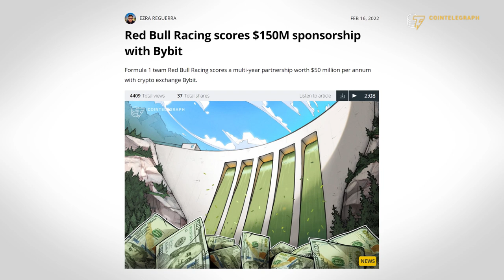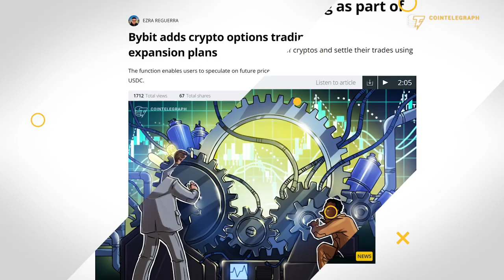Why crypto is better than traditional finance — Bybit CEO explains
Cointelegraph editor-in-chief Kristina Lucrezia Cornèr sat down with Bybit CEO Ben Zhou at the Formula 1 race in Monaco to talk crypto.

0:00 Intro
0:42 Has Bybit's Formula 1 sponsorship sparked growing interest in crypto?
1:50 How can we attract more newcomers to the crypto space?
3:28 How can the crypto industry inspire trust after Terra’s collapse?
4:26 What brought you into the crypto industry?
5:32 How are you building the Bybit ecosystem?
6:16 What is the role of the metaverse in the future of money?
7:14 How are different nations approaching crypto?
9:28 Cooperation or competition: Which one is predominant in the crypto industry?
10:54 Will Bitcoin stay the leading cryptocurrency?
12:10 Can cryptocurrency make the world a better place?
13:22 What is your advice for becoming successful in the crypto industry?